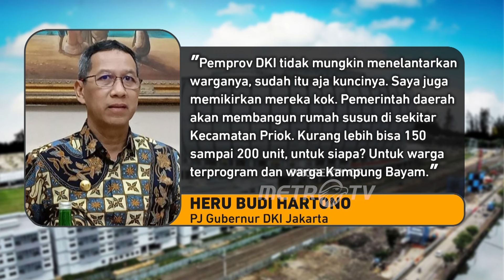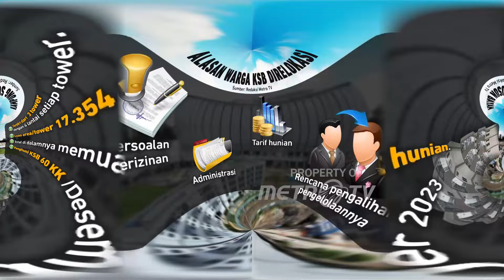Kampung Susun Bayam Nasibmu Kini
MetroTV,

 Warga Kampung Susun Bayam meninggalkan tempat tinggalnya yang berlokasi disebelaun Jakarta Internasional Stadium ( JIS ). Hal ini terjadi setelah mendapatkan kesepakatan antara warga dan jakpro